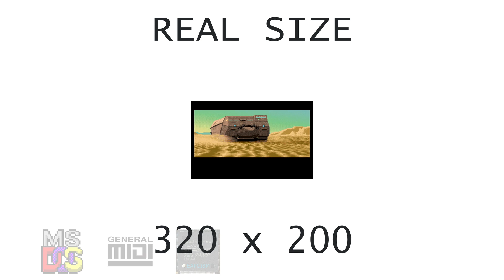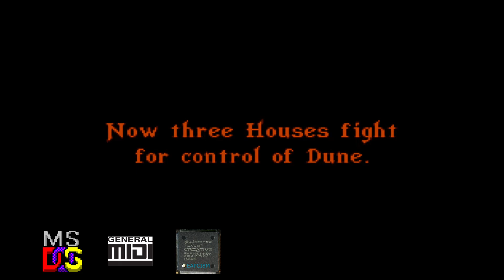[OVM] Dune II (EMU10K1, General MIDI [EAPCI8M.ECW])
Hardware: DeLL OptiPlex GX1 400
Software: MS-DOS 6.22
Sound card: Sound Blaster Live! (CT4670)
Synthesis chip: EMU10K1
Synthesis type: Hardware wavetable
Soundfont: EAPCI8M.ECW